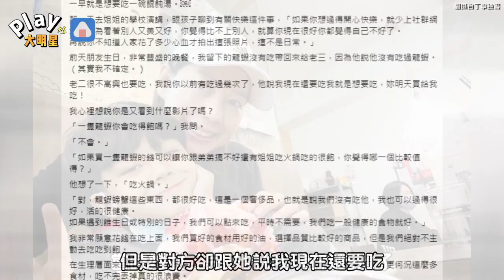兒子吵著想吃龍蝦被制止 「那是奢侈品」女星回覆這段話引起媽媽們共鳴